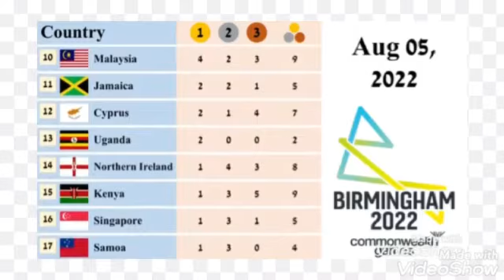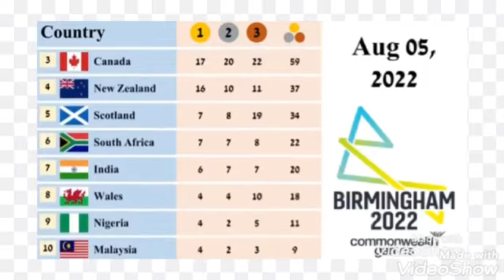Medal Tally of Commonwealth Games 2022 | CWG 2022 Medal Tally | Commonwealth Games 2022 Medal Table